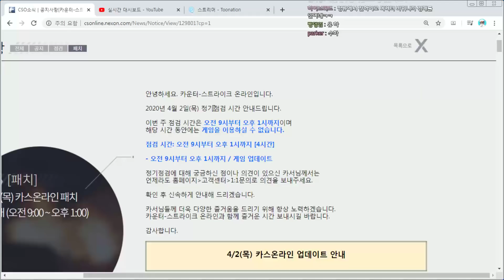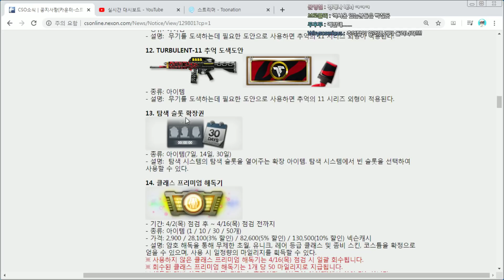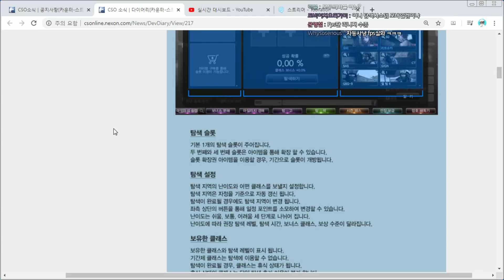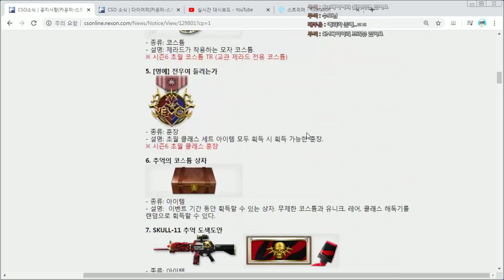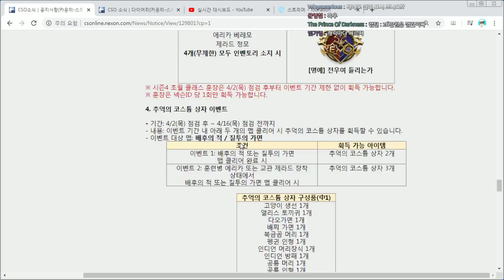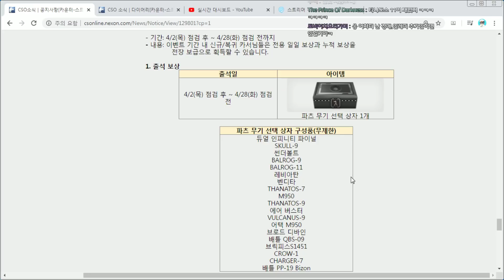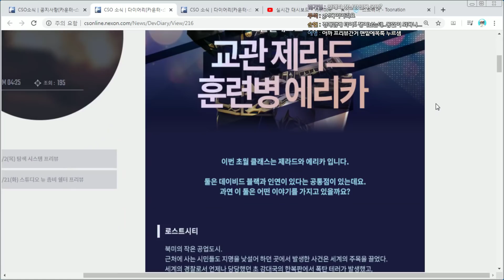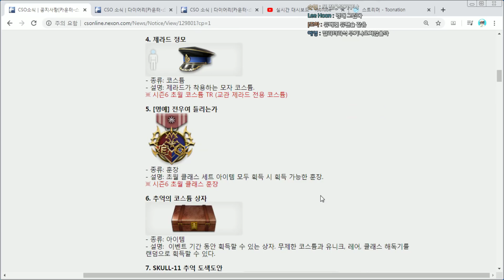[카스온라인] 아니 뭐야 경매 어디갔어?? 『2020 04-02 패치내용 총정리』